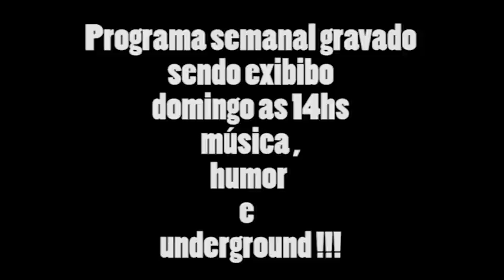Programa de número 08 do Kapitän Underground Domingo com Spirit